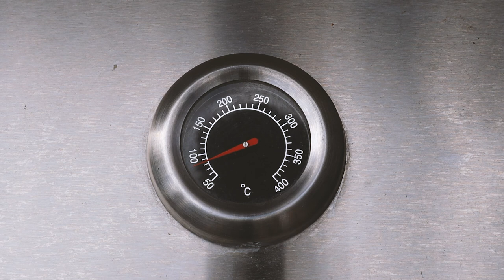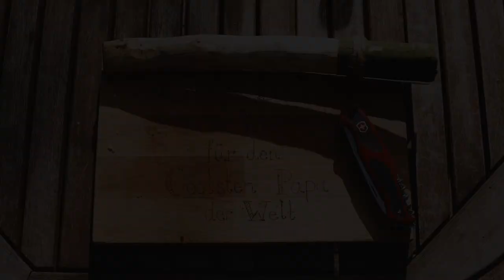Bushcraft grill tongs / carving in the forest with Swiss knife / burgers from the grill / challenge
Isn't it great when your 10 year old son accompanies you to the woods to carve? Yes :)
I was invited by Kevin @Darksider_on_Tour to the challenge "Bushcraft Survival Grill Tongs". It was invented by @Outdoorli, who really carved and sawed a great barbecue tong using only a Swiss Army knife.
To see if the grill tongs also work we went back home and sizzled us fine burgers from the grill, delicious!

And, who invented it? ;)

-=# Our equipment, which can be seen in the video #=-
(All equipment has been acquired by the father, me ;)

Victorinox Ranger Grip 55 *
Victorinox Outrider *
OneTigris Bottle pouch *

Idea, realization, camera, editing, music selection, post production & promotion:
Simon "mit Kappe im Wald" Hilke

~ Video equipment ~
Canon M50 with kit lens *
Lens Sigma 30mm F1,4 *
Tripod Rollei C5I Carbon *
Rode VideoMicro compact *
Smallrig Mini Tripod *

* Affiliate links: If you buy something from the respective provider via this link, I will receive a small commission, which is used exclusively for new equipment and tours ;) There are no disadvantages for you. Thank you.